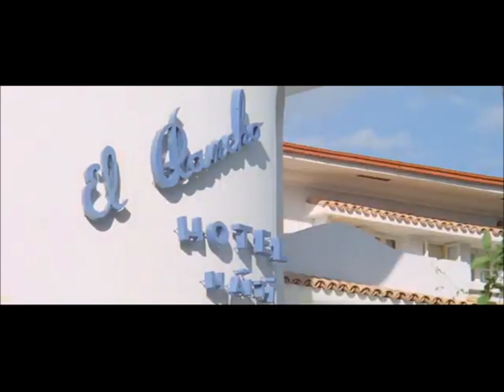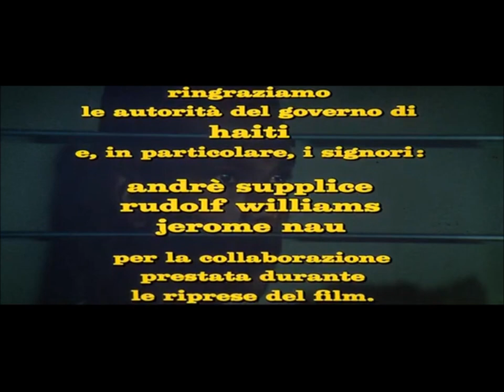AL TROPICO DEL CANCRO ( con Gabriele Tinti ) film completo 1972 GIALLO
AL TROPICO DEL CANCRO

Un medico scopre la formula di un allucinogeno dal forte potere erotico e molti uomini d'affari, interessati ad comprarla, vengono misteriosamente eliminati da un ignoto assassino.

Anno: 19872
Genere: giallo
Regia: Giampaolo Lomi, Edoardo Mulargia
Cast:  Antonio De Teffè, Anita Strindberg, Gabriele Tinti, Umberto Raho, Stelio
           Candelli, Gordon Felio, Kathryn Witt, Richard Osborne
Musiche: Piero Umiliani

👉🏻FACEBOOK: La Dimora del Giallo
👉🏻X (ex TWITTER): @DimoraDelGiallo
👉🏻TIPEEE: La Dimora del Giallo